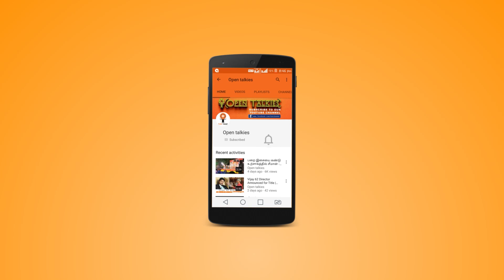உலக அளவில் சரித்திர சாதனை படைத்தது || தடைகளை தாண்டி வந்த மேதகு படம் | Medhagu | Tamil Review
தமிழர்களுக்கு மாபெரும் பெருமை தேடிதந்த மேதகு படம் உலக அளவில் சரித்திர சாதனை படைத்தது..

Open talkies

Websites